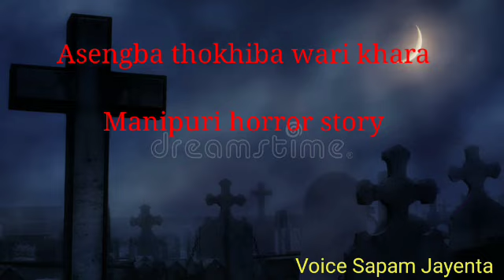Asengba thokhiba wari khara #-6 || Manipuri horror story || Makhal mathel manipur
Wari asida asoiba yawrabasu mayamna ngakpigani